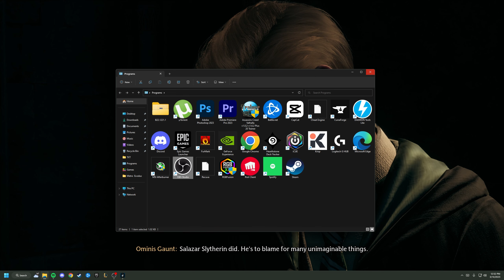How to learn crucio.. Hogwarts Legacy Playthrough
In this video, I'm sharing my gameplay experience of the new Harry Potter game, Hogwarts Legacy. I go through the entire game, from beginning to end, doing commentary along the way so you can see what I'm doing and how I'm doing it.

If you're a Harry Potter fan and are looking for a game that will take you on an epic adventure beyond your wildest imagination, then you need to check out Hogwarts Legacy! This game is filled with exciting gameplay, stunning visuals and more. I hope you enjoy my experience playing it as much as I enjoyed making it!